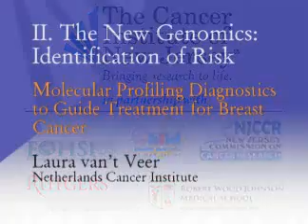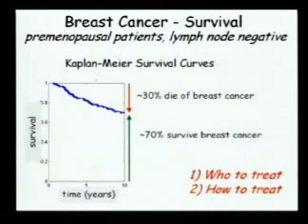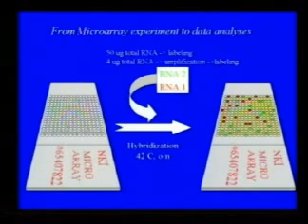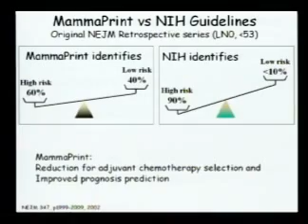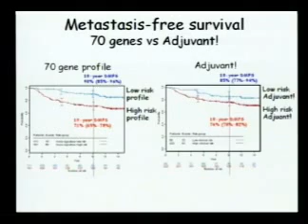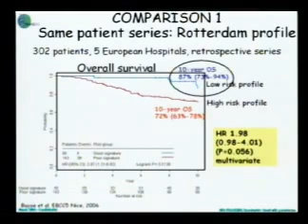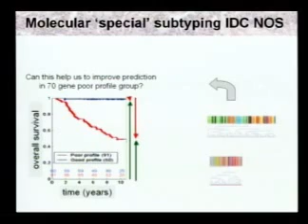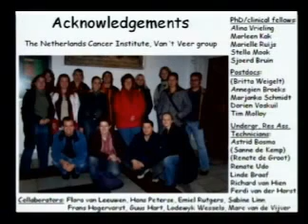Molecular Profiling Diagnostics for Breast Cancer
Laura van't Veer
Netherlands Cancer Institute